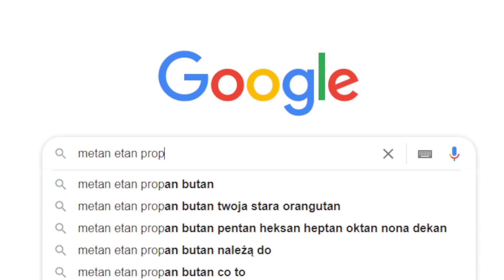Typowe E-Lekcje w Minecraft 4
Typowe lekcje online w Minecraft! 🤣
Miłego oglądania, zostaw suba wspólniku! ❤️

Dzięki za pomoc w nagrywkach: @VenquYT, Kiniaaaaa